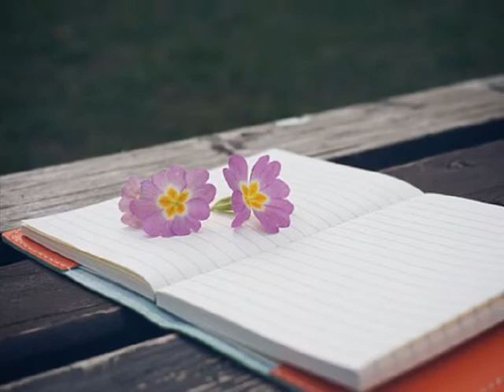담희 재회 (2010)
힘들었나요 내가 그대를 떠나서

말로는 못했었겠죠 그 아픔 모두

나는 행복했어요 다른 사랑에 취해서

날 잊은줄 알았죠 그대 웃음에 속아서

다른 사람 곁에서 그댄 행복할줄 알았어

근데 왜 울고 있니 근데 왜 날 속였니

이젠 괜찮은거니 조금은 편해진거니

내가 왔잖아 니가 사랑하던 내가 왔잖아

정말 안 봐줄거니 나 조금 예뻐졌는데

너와 사랑하던 그때보다 더 예뻐졌는데

늦었니..

알고 있었어 다른 사람과 있어도

겹치는 그림자에 니가 계속 떠올라서

사진 속 웃는 네 미소가 날 바라고 있는데

내가 너무 늦었니 내가 돌아왔는데

정말 안봐줄거니 나 조금 예뻐졌는데

너를 사랑하던 그때보다 널 사랑하는데

나만 사랑한단 그 약속

아직 지키고 있을 줄은 몰랐어

잊어서 미안해 내가 바보였었나봐

이젠 혼자 울지마 내가 니 곁에 있잖아

모자란 심장으로 널 사랑한 내가 있잖아

이젠 내가 있을게 너보다 더 아파할게

니가 가졌던 짐 모두 그대로 지고 따라갈게

사랑해..